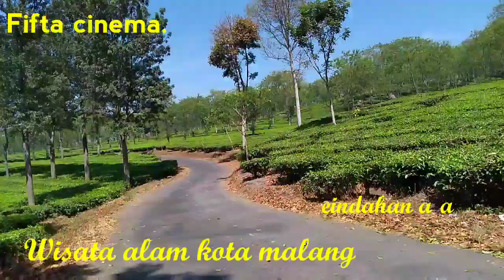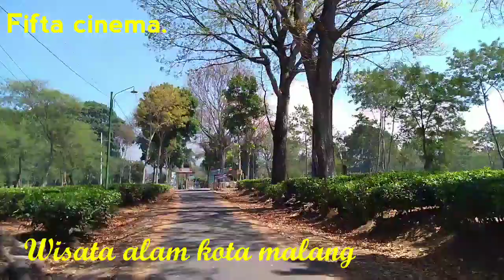WISATA DAN LIBURAN KE KEBUN TEH WONOSARI LAWANG MALANG